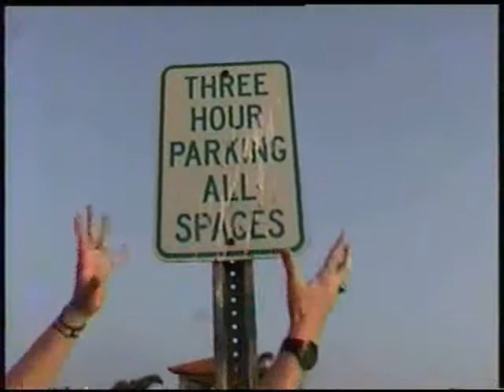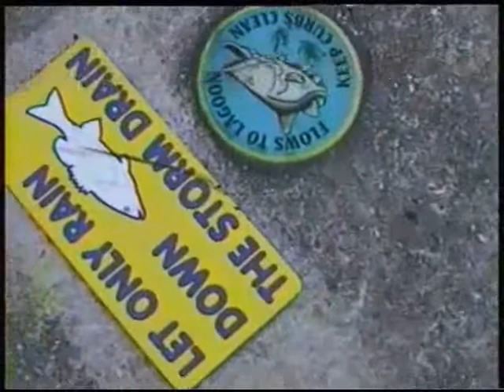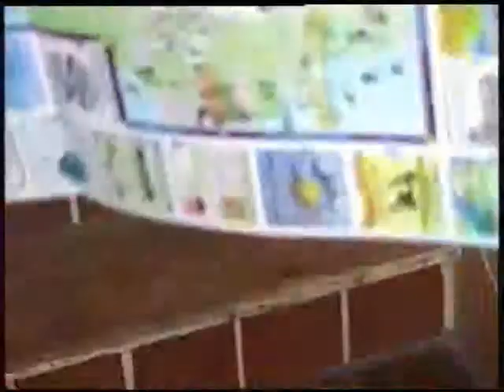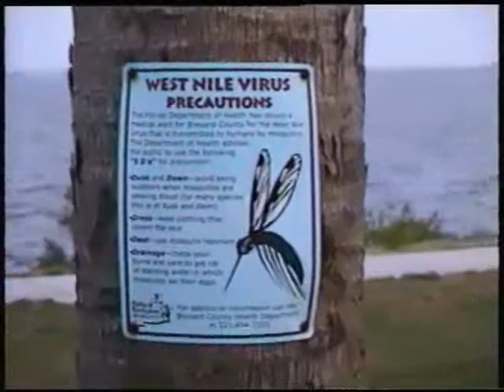vilex rooster and Brothers part 1 of 3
this is a video that Leader Vilex and Commander Rooster made called bum chasers.the first part of it was made after Vilex left the Dark Lords. near the end they are looking for Commander snake. music by 30h3. guns n roses. everclear.